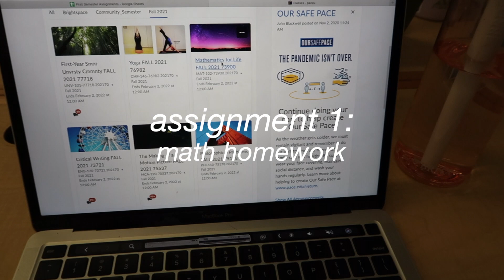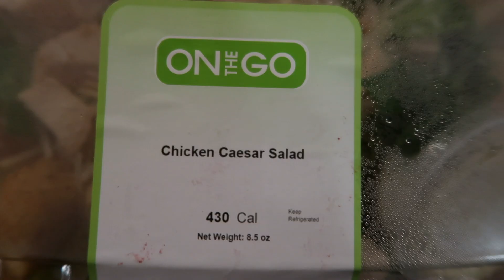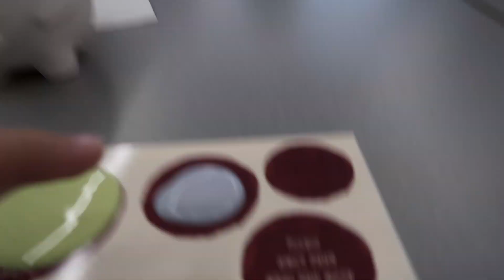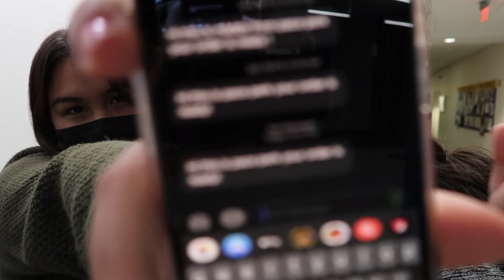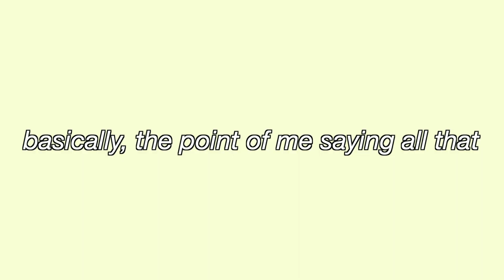my fall college night time routine | studying, self care, and bullet journaling!!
today's video, my fall college night time routine , was requested by you guys, so here it is! in today's night time routine vlog i studied at the library, ate dinner at the dining hall with my friends, went to an on-campus event, showed you my shower/skincare products, and finished the night off by watching a spooky fall-type video with my college roommate! i also discussed my book bullet journal which i have been working so hard on lately. i would love to share more of that with you guys, so let me know if you would be interested!

0:00 intro :))
0:59 come study w/ me!
1:54 dinner timeee
3:13 ~pottery night~
4:23 snack & chat
4:46 shower- what products i use!
6:39 skincare?
7:06 reading update & my book bujo!
8:41 watch a scary movie w us...

→products in this video:
☆neutrogena oil free eye makeup remover

→FAQs←
☆age: 18
☆from: new york
☆college: Pace University (PLV Campus)
☆camera: canon powershot g7x mark ii
☆editing software: final cut pro